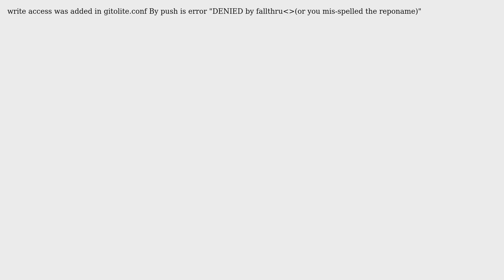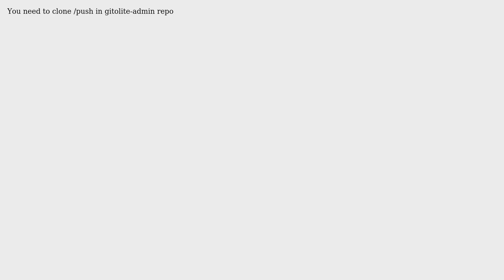How to apply changes of the repository permissions in gitolite?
With thanks & praise to God, and with thanks to the many people who have made this project possible! You are responsible for your own actions.